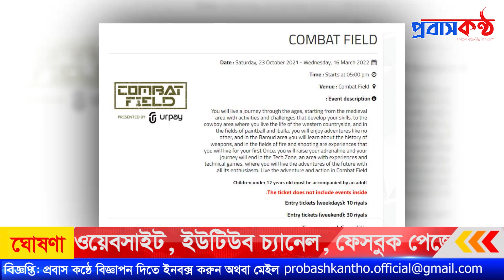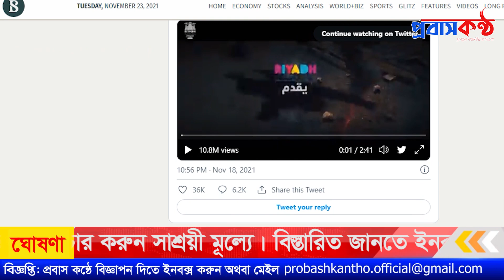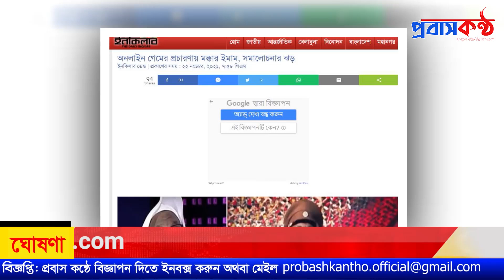অনলাইন গেমের প্রচারণা চালাচ্ছেন মক্কার ইমাম। মুসলিম বিশ্বে সমা লোচনার ঝ ড়।